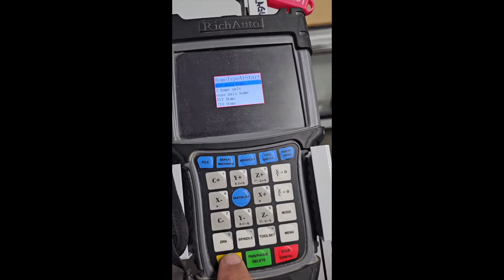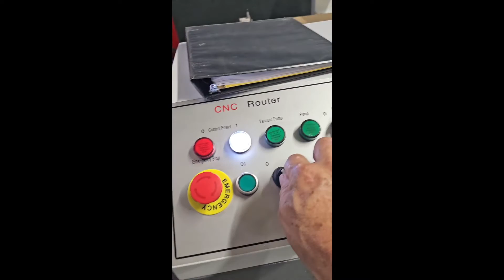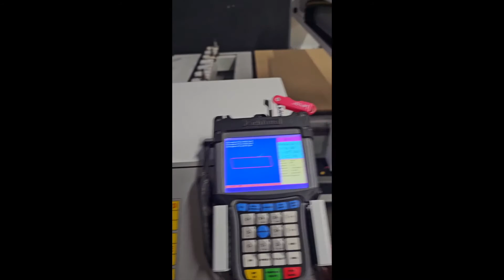CNC Machines - 2018 Laguna SmartShop Maker #8461